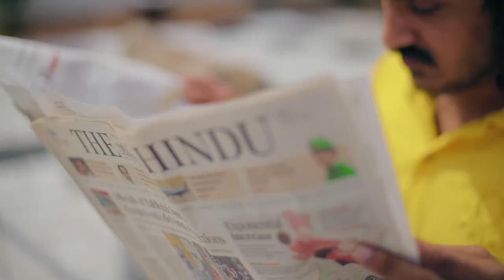PUG fiction -Some Barks Are For Good Reasons - Concept & Direction : Jeevan Sivadas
Hello My Audience,

This funny  film is about the cute bark of our Pug "Sandy".
He conveys us "Some Barks Are For Good Reasons"
Watch it and comment us whether these barks are necessary or not.

Thank You For All The Supporting Till Now.

We are assuring a 100% satisfaction for our audience.

                                                                  Kunjimookki

Concept & Direction : Jeevan Sivadas
D O P : Gokul Nedumkunnam
Background Score : Bonny Louis
Sound Effects : Jerien Daisy Payyapilly
Art : Joel Kuriakose
Line Producer : Adv Joe Mathew
Models : Sandy(the pug), Jeevan Sivadas
Poster Design : Ton P John
Casting Director(for sandy) : Joseph Michael
Production House : Kunjumookki